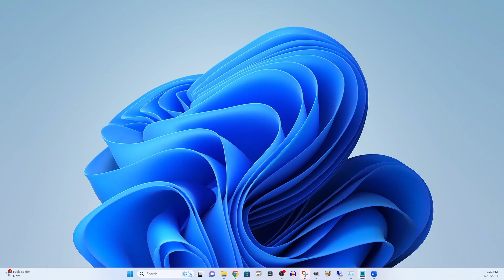The Underdoggs Movie Review: This Movie Got Me Twisted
The Underdoggs Movie Review - Ratchet Laughs & Touchdown Feels! 🏈🌟

Yo, what's good, movie fam!  It's your favorite film critic bringing you the lowdown on "The Underdoggs." Brace yourself for a rollercoaster of laughs, questionable football coaching, and more plot twists than a soap opera!

00:00 Introduction
01:00 The Underdoggs Plot
04:18 My Thoughts On The Underdoggs
09:40 The Underdoggs Press Conference

The Good:
The Underdoggs stars Snoop Dogg as Jaycen "Two Js" Jennings? More like Snoop Dogg stealing the show! 🕺💨 Mike Epps adds the perfect dash of Day Day meets Smokey vibes, and Tika Sumpter's comedic timing is on fleek. The supporting cast? MVPs, no doubt!

The Bad:
The Underdoggs story might be a bit loc'd out, but the cast's comedic finesse saves the day. Watch out for those product placements – we've got fried chicken jerseys and a lil' too much in-your-face Wheaties.

The Laughs:
Join me in dissecting The Underdoggs ratchet anthem, unexpected nicknames (titties, really?), and an American flag-waving football team that's got me scratching my head. Plus, the kids' drinking scene? I'm torn, fam!

The Urban Verdict:
"The Underdoggs"  – it's a wild ride from start to finish, and you'll either love it or side-eye it.

The Underdoggs Review Movie Synopsis:
A former NFL superstar agrees to coach a youth football team to avoid serving time in prison.

dOKiPXZtGLZO8Y